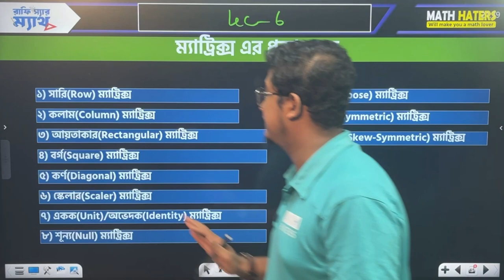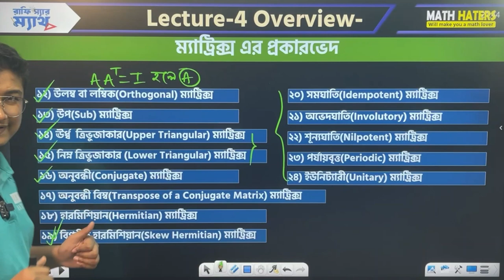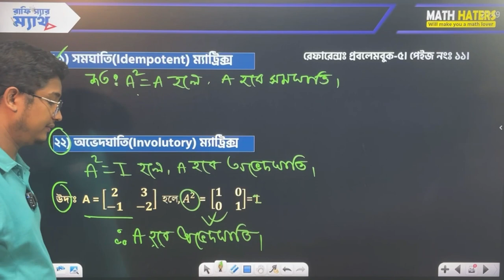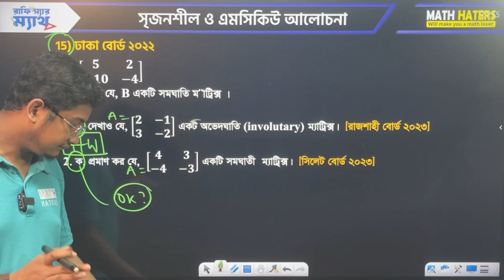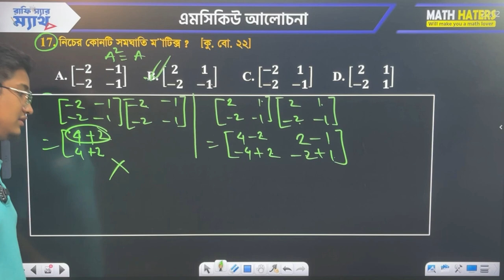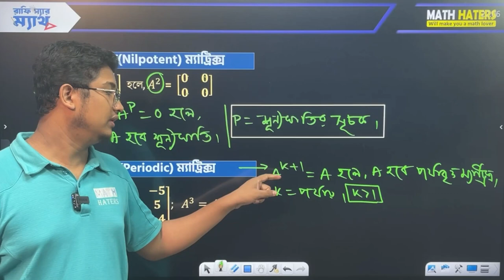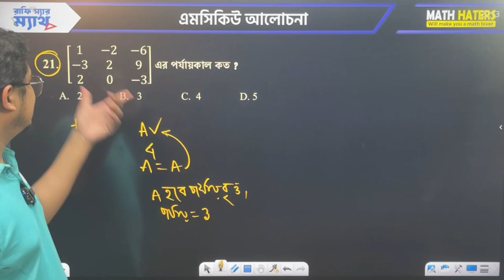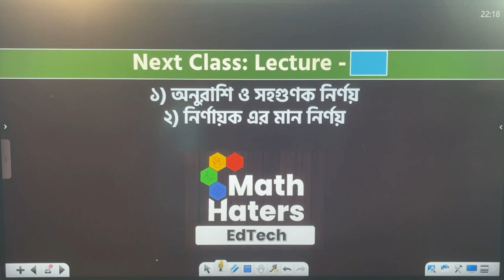ম্যাট্রিক্স লেকচার- ৭। ম্যাট্রিক্সের এর প্রকারভেদ(পর্ব-৪) । রাফি স্যার। উচ্চতর গণিত।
উচ্চতর গণিত এর ভীতি দূর করতেই আমার এই উদ্যোগ। ইনশাল্লাহ সব অধ্যায়ের ক্লাস গোছানোভাবে এই চ্যানেল এ পাবলিশ করা হবে। সবাই বন্ধুদের জানানোর মাধ্যমে এই মহৎ উদ্যোগে অংশ নিও। নিজে শিখবে, অন্যদেরও শিখতে সাহায্য করবে। উদারতার মাধ্যমে সঠিক শিক্ষা ছড়িয়ে পড়ুক সবার মাঝে।।
ধন্যবাদ।

অফলাইনে আমার কাছে ক্লাস করতে পারবেঃ ফার্মগেট এবং মোহাম্মদপুর এ। এরজন্যে কলঃ ০১৭০৪৪০৫৬১৩ ।
লোকেশন পেতেঃ গুগল ম্যাপ এ Math Haters লিখে সার্চ দিও।

ক্লাস বাইঃ
রাফি স্যার।
সিনিয়র লেকচারার, ম্যাথমেটিক্স।
এক্স-নটর ডেম কলেজ। বুটেক্স।
অভিজ্ঞতাঃ ৮+ বছর।
রাইটারঃ আসপেক্ট ম্যাথ(ভার্সিটি এডমিশন গাইড)